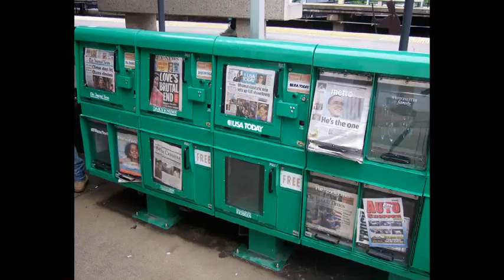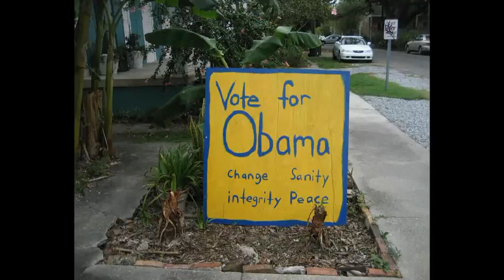biden [High Quality]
Barack Hussein Obama II is the 44th and current President of the United States. He is the first African American to hold the office.